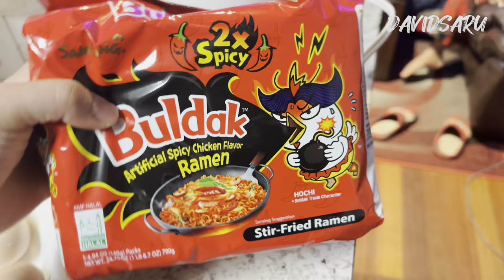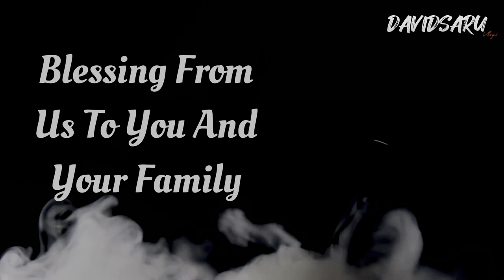Volleyball in LA Fitness ￼|| Pyaji on Rainy Day || Butterfly haircut || Vlog